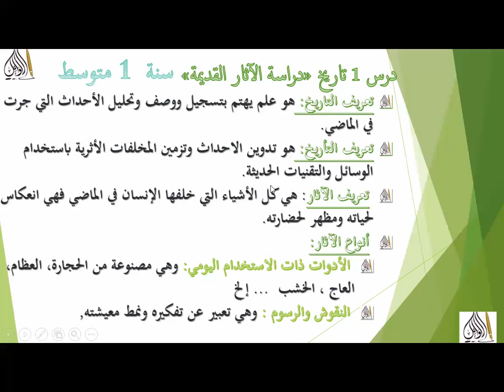تحضير وتلخيص درس 1 دراسة الآثار القديمة سنة 1 متوسط بطريقة سهلة جدا